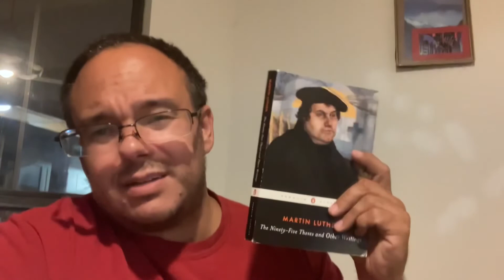The 95 Theses: Theses 70-90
Finishing up reading Martin Luther's 95 Theses.